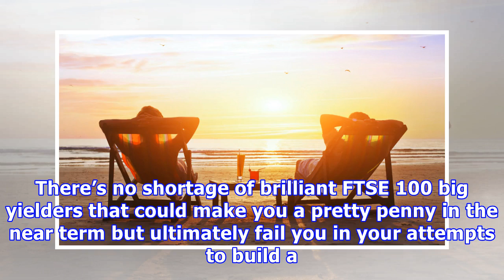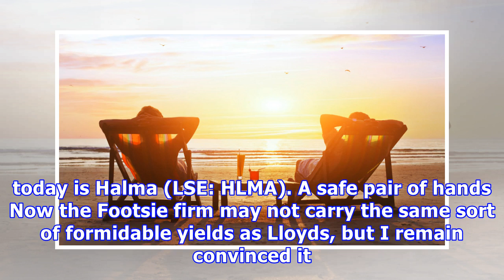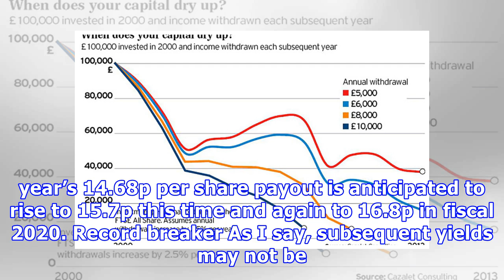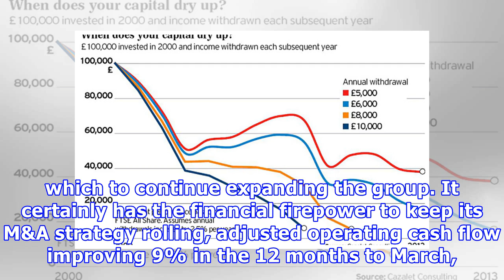Have £2,000 to invest? This FTSE 100 growth and dividend stock could help you to retire early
There’s no shortage of brilliant FTSE 100 big yielders that could make you a pretty penny in the near term but ultimately fail you in your attempts to build a juicy retirement nestegg. Take Lloyds Banking Group, for example. It may have the financial strength to make good current dividend estimates through to the close of next year that yield more than 5% . However, the rocky outlook for the UK economy casts a cloud over the bank’s ability to keep paying above-average dividends. If I were seekin...